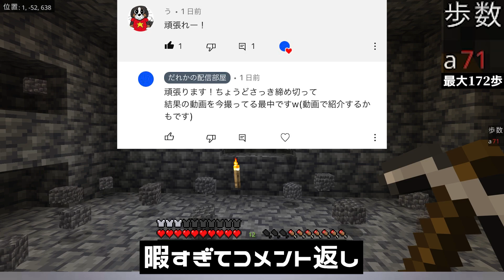コメントの数だけ歩けるマインクラフト【第四回】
1000人目標！

■オススメ■

連携が必要なゲームで「声が10秒遅れて届く」とどうなる？【マイクラ】【検証】

ベルマーク(通知ボタン)をオンにすると特に喜ぶ習性を持っています。